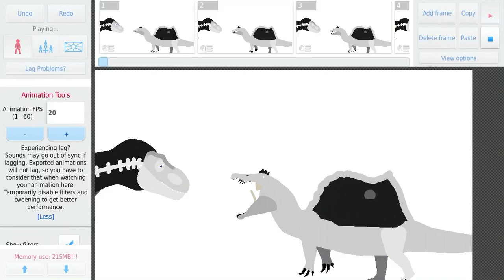Quadrupedal spinosaurus vs Tyrannosaurus rex